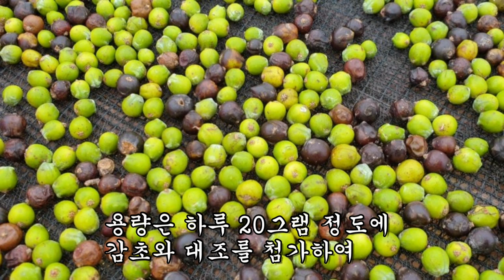간암 치료와 예방에는 이 열매가 큰 도움이 됩니다!